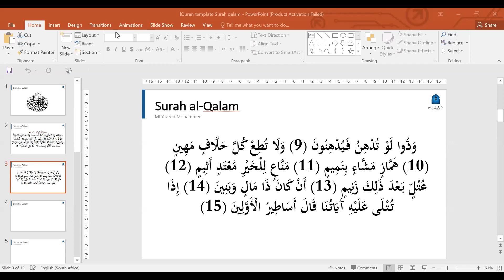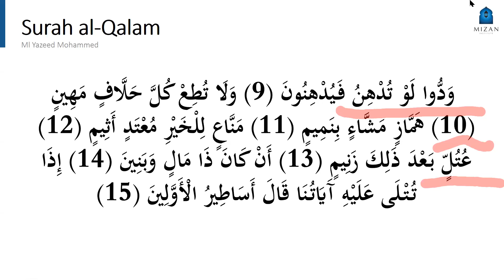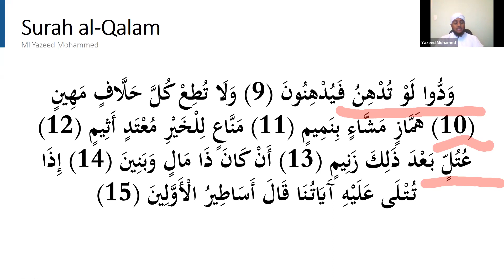Surah al Qalam (Verse 8-12) - Ml Yazeed Mohammed - 11 April 2021